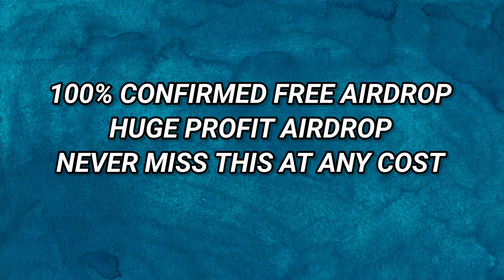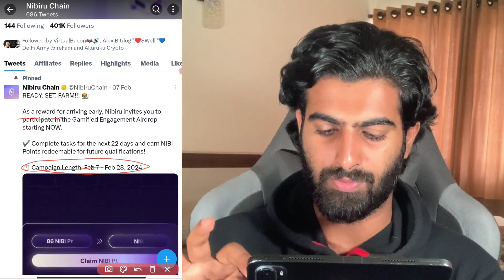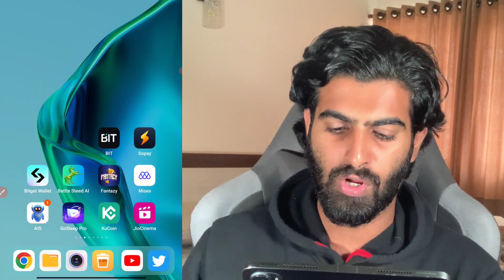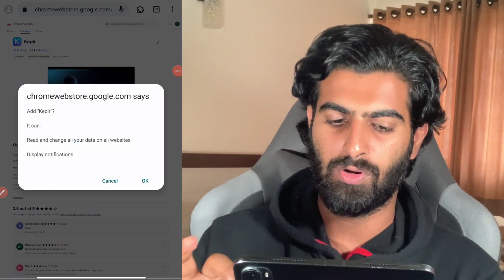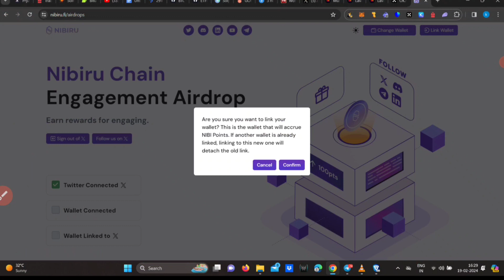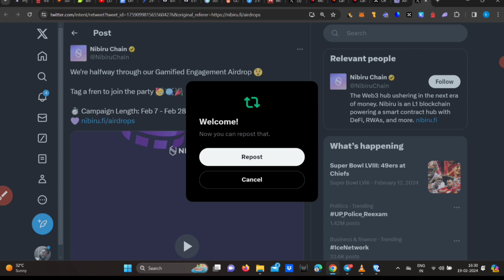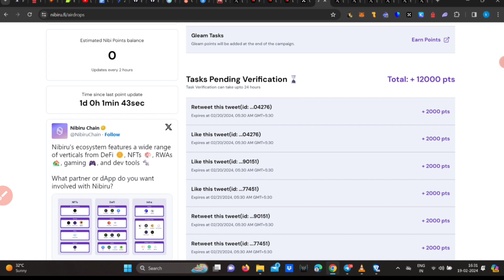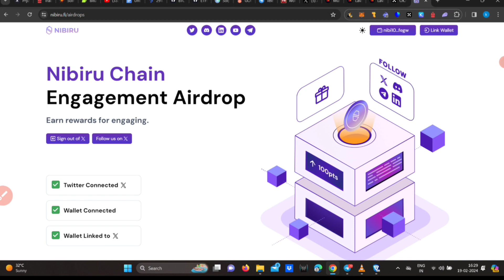The Biggest Free and Instant Claim Crypto Airdrop of 2024 | Easy To Join Airdrop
In this video i will show crypto new instant Airdrop of Nibiru Chain which is a confirmed airdrop and is listing it's L1 blockchain token withdrawal I have explained which is like next NFP or mining apps which are already in market i,e listed airdrops , app and there will.be crypto site and crypto miningapp . watch full video to know details completely.